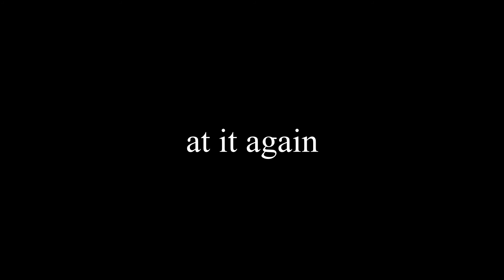Apex Legends | we should be SO DEAD! | From the archives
Check out some of my other vids while  you're around! :)